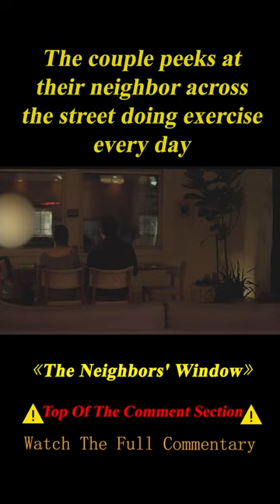She Peeps at the Couple across the Street Making out without Closing the Curtains 1/3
Summary:  It tells the story of a middle aged woman with small children whose life is shaken up when two free-spirited twenty-somethings move in across the street.

Director
Marshall Curry
Writers
Diane Weipert,Marshall Curry
Stars
Maria Dizzia,Greg Keller,Juliana Canfield

Movie name:  The Neighbors' Window

【Ivy Movie】A Female Nurse Is Assaulted by Him, but She Dresses up Every Day to Visit Him in Prison.

【Ivy Movie】A Prostitute Falls in Love with a Poor Man. Which One Do You Choose, the Soul or the Body?